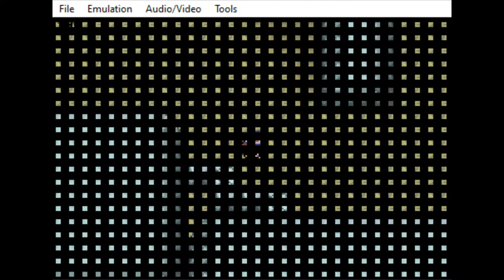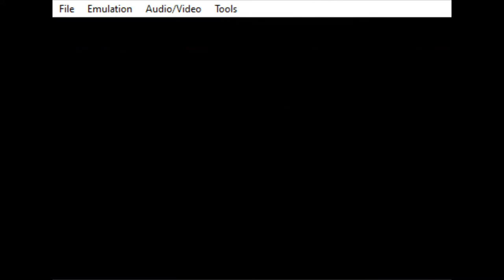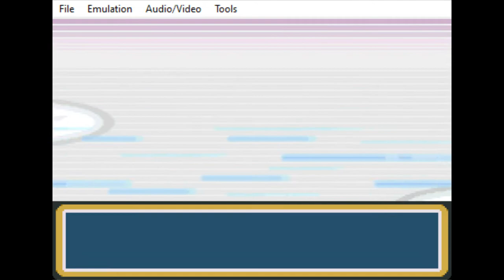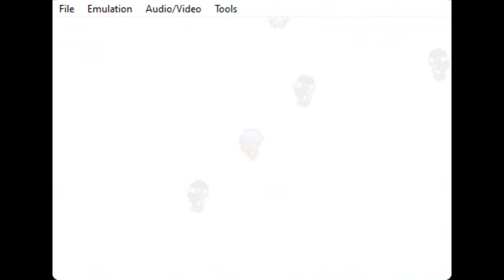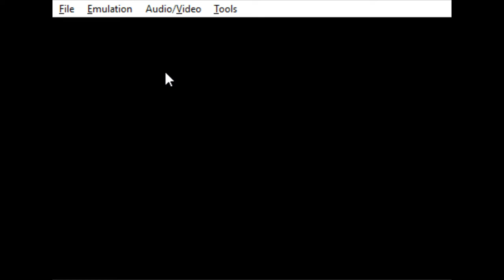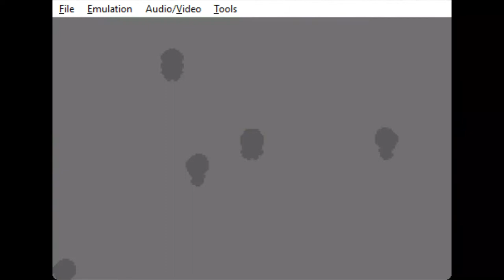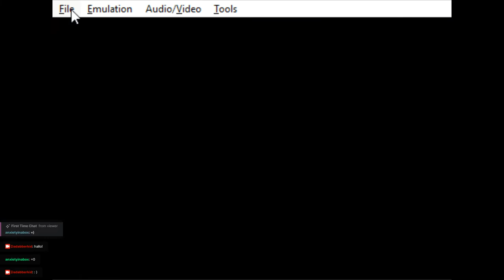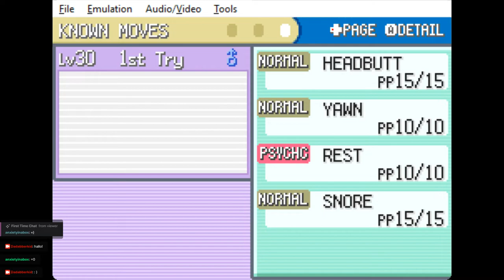firered letsgo pt11 | got tired of gambling ill just get snorlax 1st try (vod)